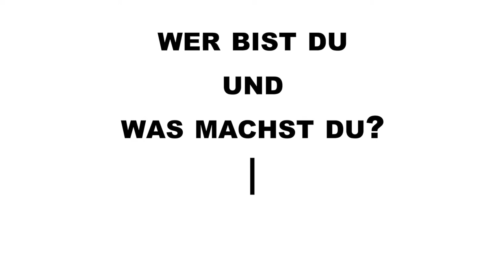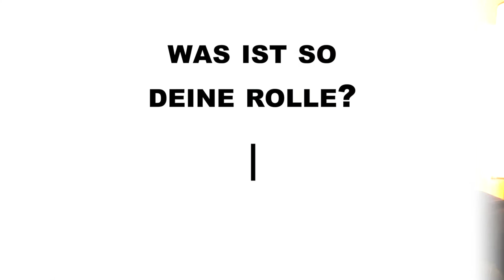Was macht eigentlich Oliver Müller?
Oliver will inspirieren, neue Wege gehen und Räume für Entfaltung schaffen. Er ist ein Brückenbauer und Coach. Dabei schafft er aber mehr als eine Verbindung. Er geht der Frage auf den Grund "WARUM" und "WOFÜR" machen wir das Ganze?